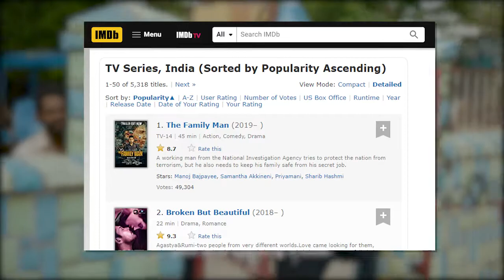Asian Americans in TV & Film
w/Christal Young (WNYW FOX 5)